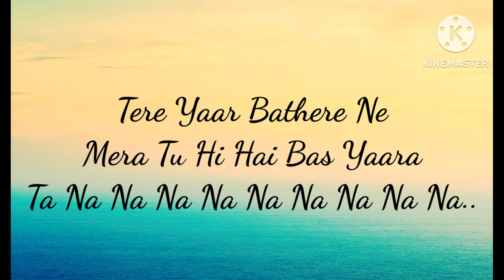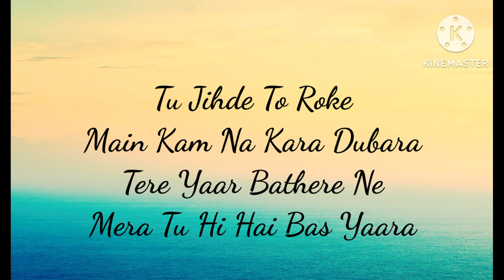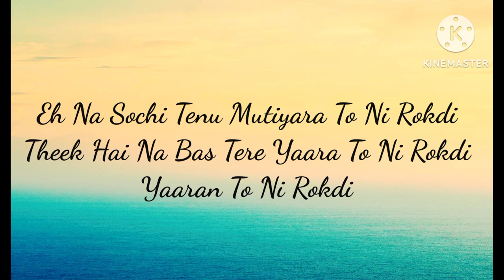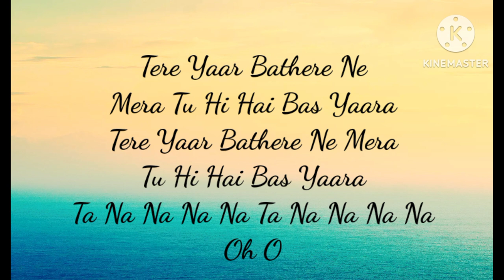Sakhiyaan Song Lyrics || Maninder Buttar || Enduring Music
guys if you really love to learn the lyrics of your favourite song and you want me to bring me more such videos please like share and subscribe my channel and click on the bell icon to stay updated when ever I upload a new video.

Maninder Buttar song

Sakhiyaan Song Lyrics

Enduring Music